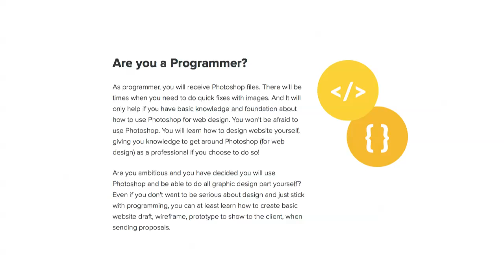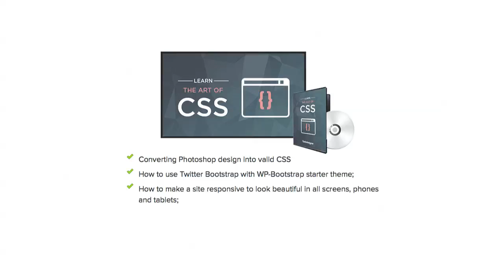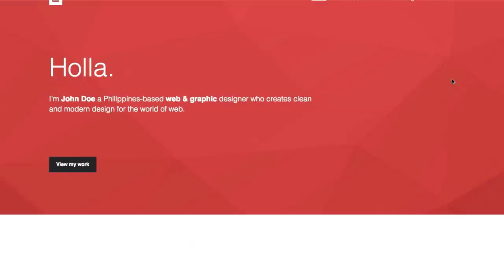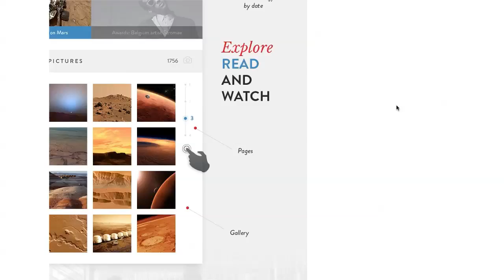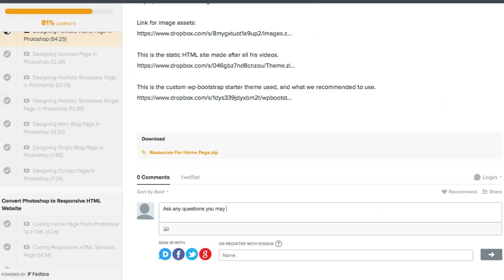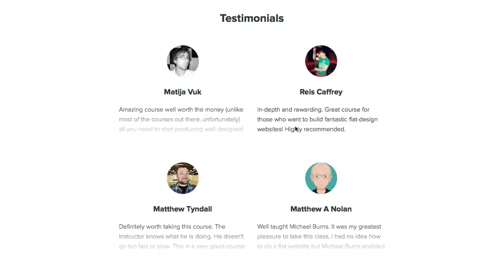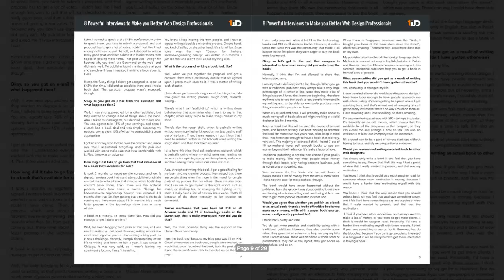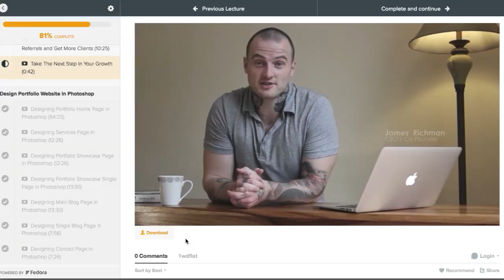Build Flat Responsive WordPress Website From Scratch (High Quality Course)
If you are looking to take your web design career to whole new level in 2015 - we created The Ultimate 2015 Web Design Learning Course, where in 9 hours we will teach you how to Build Your Own WordPress Site - 100% Responsive & Flat

You will learn how to build website from scratch in Photoshop, then convert PSD to HTML and CSS. Finally using Bootstrap magic, we will convert website to fully responsive and functional WordPress website.

We throw in some business lessons, interviews and many bonuses to amplify your learning and help you get some clients as well!

What you are waiting for? Take your skills to the next level right now